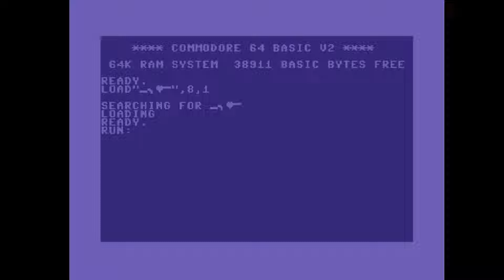C64 4k Intro : Rise by Warriors of the Wasteland 2005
Airwolf/F4CG